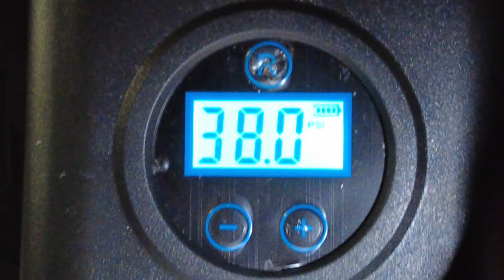LAZADA只卖RM37的轮胎打气泵 @LazadaMalaysia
2024精品推荐：—
EcoFlow：
RIVER2Pro

Opolar：
风扇

Mobi Garden：
收纳箱

Naturehike：
渔夫帽子

Vanpa：
Power Station

PERODUA ARUZ：
CROSS BAR